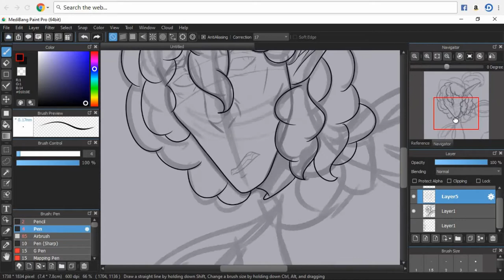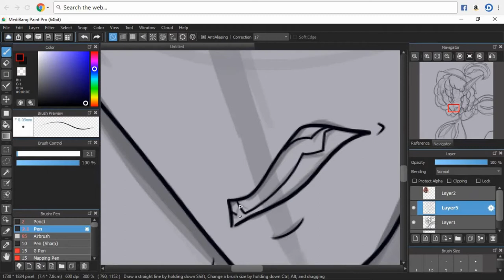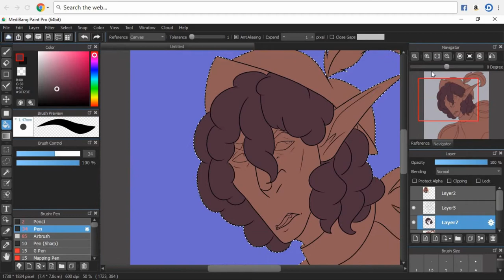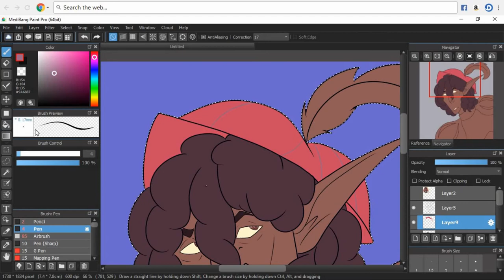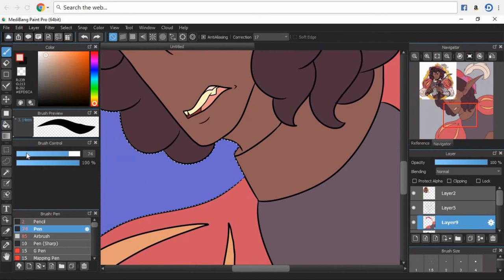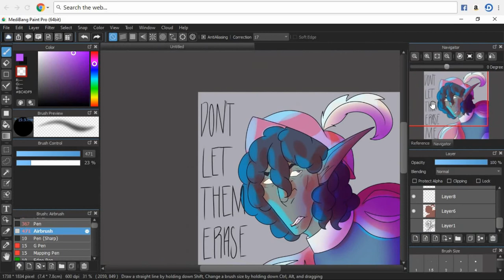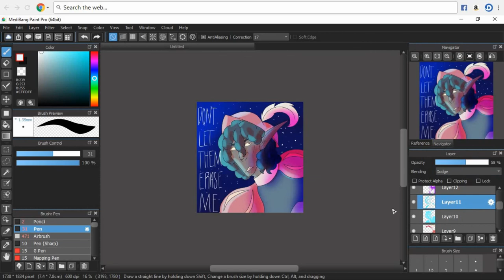don't let them erase me - taz speedpaint (spoilers)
don't let them erase me magnus. don't let the world forget.

when johann died, it was one of the more emotionally charged moments in the adventure zone for me cause like magnus had to watch it, he saw it happening and could do nothing, could say nothing. griffin said the bit where he was cut down and i, in front of my family, shouted "whAT NO!"

when the group came back into the room and saw fisher with their tendrils draped over johann's body, i honestly choked up.

he got a beautiful send off in episode 68 when griffin let his voice be the voice of inspiration, the voice that compelled all to fight, the song that came with the century of story. he was an amazing side character, and his part might not have been one that was very big at first, the world didn't forget him. and now, it never will.

if you can't tell, i'm still not over him. also i'm sorry for all the little stops and pauses that i forgot to edit out!! i was listening to the finale while i drew this and i actually dropped my pen while i was coloring his eye when griffin said "and we see one last time as magnus rushes in."

audio:
voidfish (plural) - rachel rose mitchell

i claim no rights to the audio or it's producers. only the art is mine. johann belongs to the adventure zone, created and owned by griffin, travis, justin, and clint mcelroy.